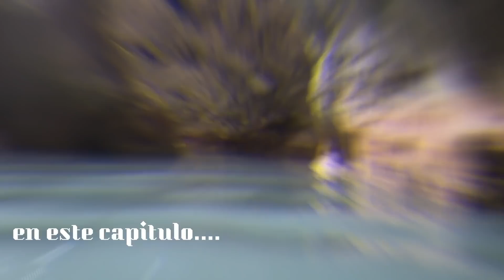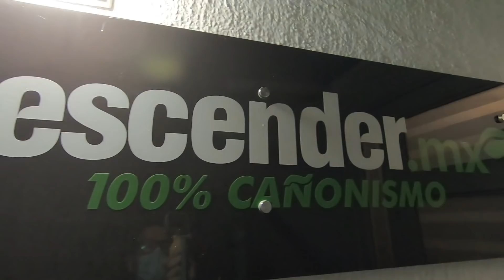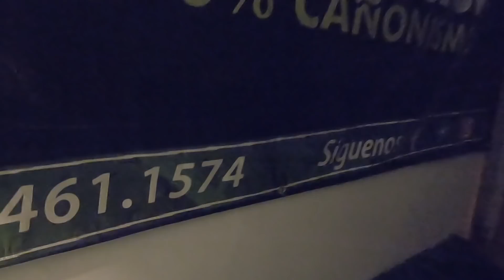exploramos este lugar mágico de Jalisco. Cascadas color turquesa en chiquilistlan.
esta vez tuve el placer de conocer un lugar que hasta hace apenas unos años supe de su existencia. hasta el día de hoy no tengo el placer de conocer la huasteca
potosinas, pero creo este cañón no le pide nada.

este lugar se encuentra a 2:30 hrs de Guadalajara , en Chiquilistlan en una población llamada Comala.

esta exploración fue en colaboración con nuestros amigos de

DESCENDER AVENTURAS

recuerden si mencionan, a Jalisco desconocido tendrán un 10%de descuento en tarifa regular.